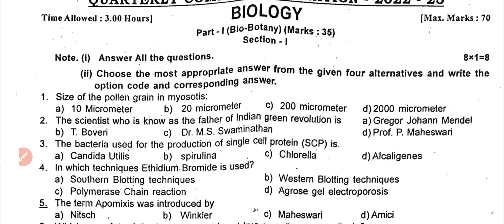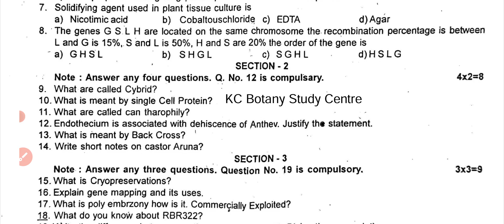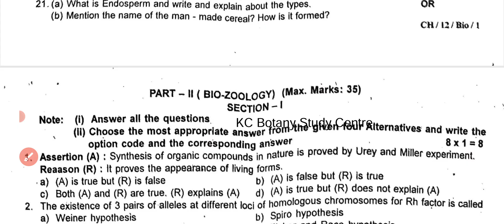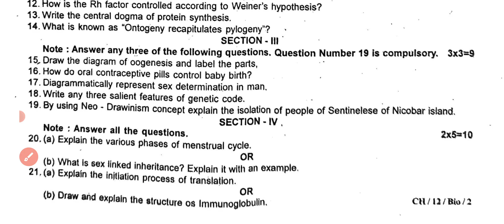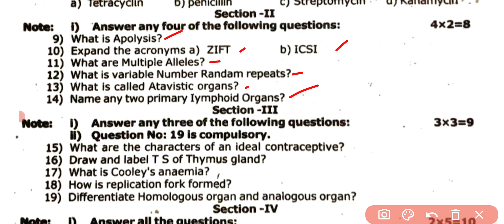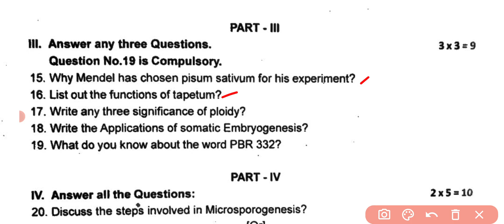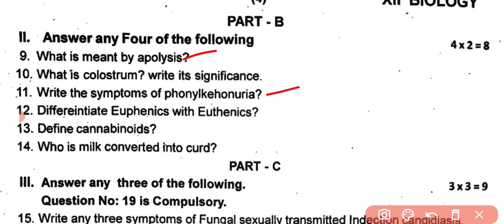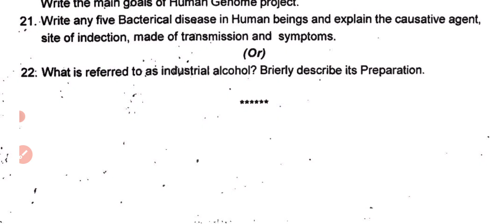12th EM Biology Quarterly Exam 2024 Original Question Paper| Most Important Question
12th Biology Quarterly Original Question Paper 2204 English medium Most Important Question